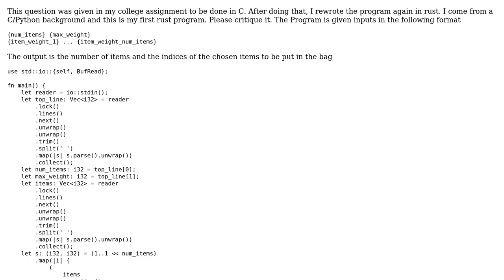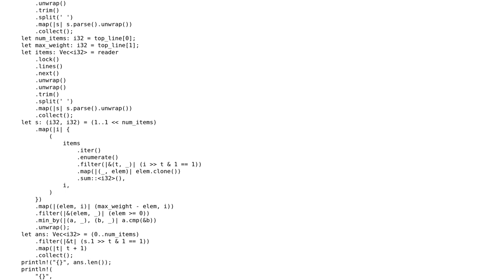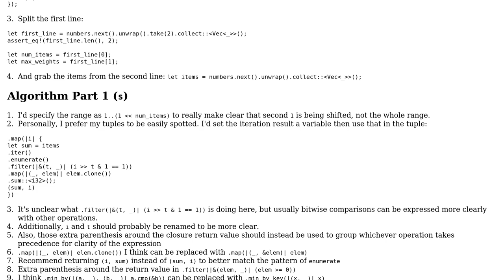Code Review: Solving the knapsack problem with user provided input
With thanks & praise to God, and with thanks to the many people who have made this project possible! | Content (except music & images) licensed under CC BY-SA | Music | Images & others | With thanks to user PitaJ user Kushagra Gupta user dfhwze and the Stack Exchange Network Trademarks are property of their respective owners. You are responsible for your own actions.